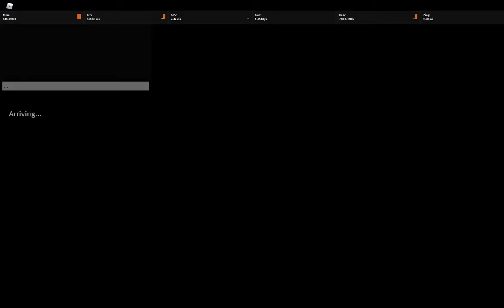Roblox Vesteria - Cursing Edges (2)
Another one bite the dust, explosion in your face.